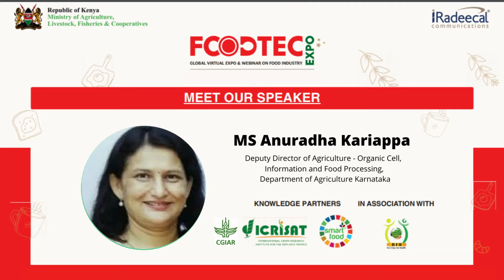Karnataka Millet Mission | Anuradha Kariappa, Deputy Director of Agriculture, GoK, India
Presentation by Ms Anuradha Kariappa, Deputy Director of Agriculture – Organic Cell, Information and Food Processing, Department of Agriculture, Government of Karnataka, India